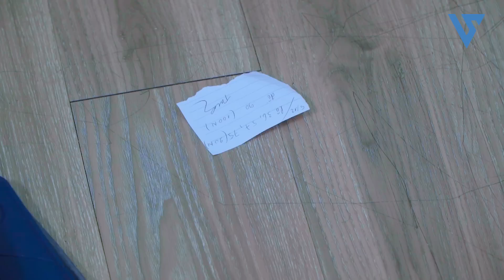Em Chồng Cờ Bạc Đổ Oan Cho Chị Dâu Đưa Tiền Cho Nhân Tình Và Cái Kết - Phim Ngắn Ý Nghĩa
Bà Xuân đang ngồi phòng khách tính tính toán toán Trang đi ra thấy mẹ thế hỏi mẹ lại đánh đề đấy ạ! bà Xuân gạt tay đi nói đánh đâu mà, Trang cũng có khuyên vài câu rồi bảo mẹ cho xin lại tiền hôm trước mẹ vay để đi chữa bệnh, bà Xuân làm ầm lên chửi Trang vừa cho vay đã đòi thứ con dâu mất dạy, tiền đó cũng là của con trai bà chứ có phải của mình Trang đâu . Tuyển em trai chồng hùa vào với mẹ nói Trang là con dâu mà láo. Tuấn về thấy thế thì cũng lôi vợ vào phòng khuyên nhủ. Trang bị mất 200 triệu tiền bố mẹ đẻ cho để mua xe ô tô bảo với Tuấn đi gửi ngân hàng nhưng Tuấn nói cứ để ở nhà 1,2 hôm nữa gửi sau (ngoài cưa có bóng dáng người nghe lén). Hôm sau đi làm về Trang vẫn vào kiểm tra tiền như mọi lần nhưng không thấy đâu Trang nghi bà Xuân lấy trộm chơi cờ bạc nên đã cãi nhau 1 trận to. Thế nhưng lúc này Tuyển lại tung tin nhắn cho thấy Trang đưa tiền đó cho nhân tình. Trang bị rơi vào thế “tình ngay lý gian”.